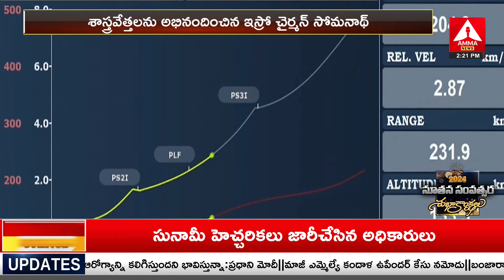ISRO launches PSLV-C58 XPoSat mission from Satish Dhawan Space Centre | Sriharikota | Amma News